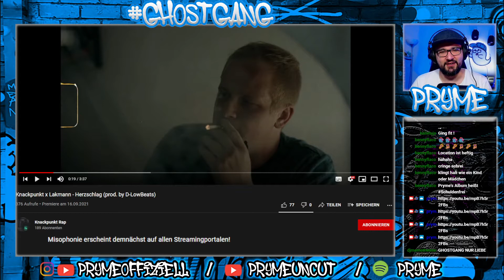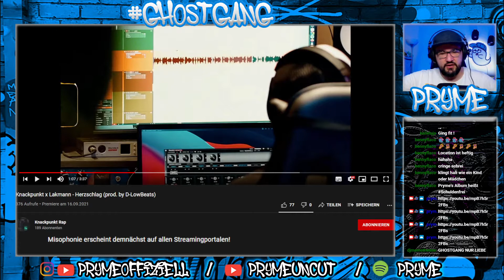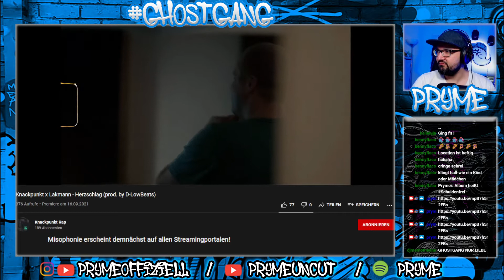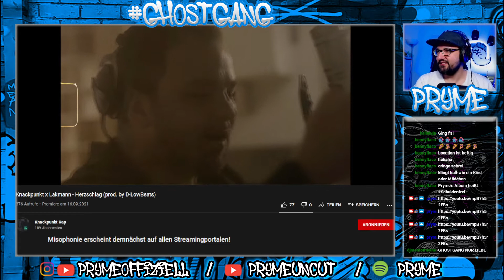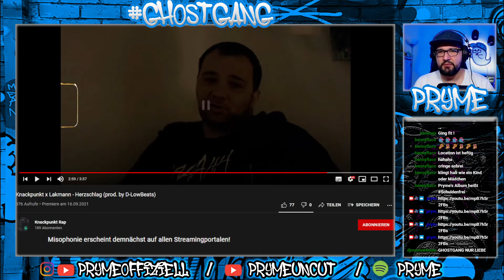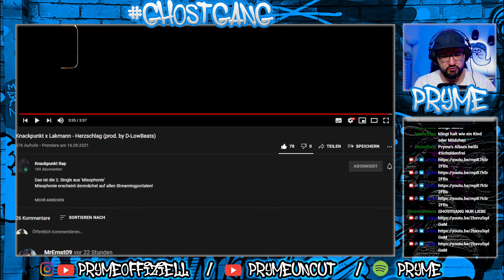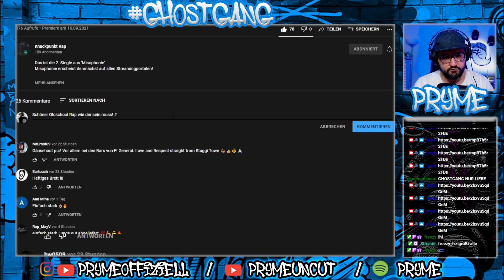Knackpunkt x Lakmann - Herzschlag prod. by D-LowBeats (REACTION)